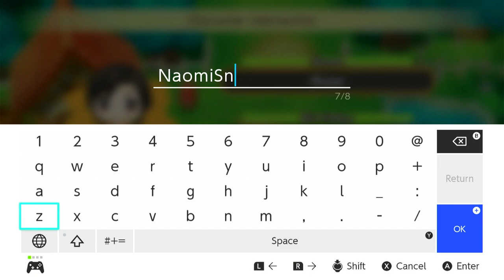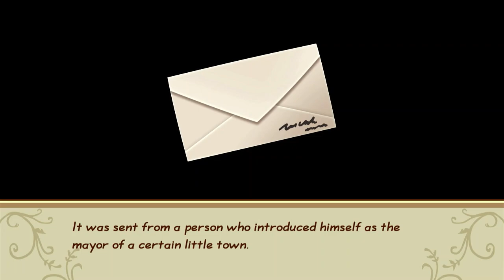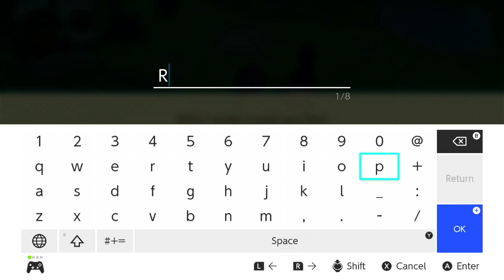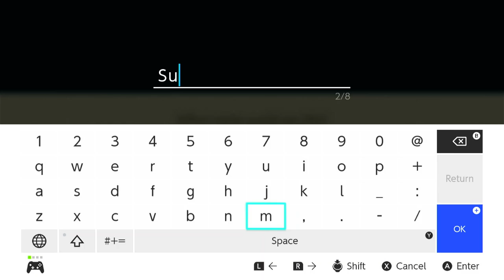I Take Over My Grandpa's Farm- SOS; Friends Of Mineral Town Ep 1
I'm rolling up my sleeves and getting stuck into the farmyard chores in this playthrough of the Story of Season's Friends of Mineral Town. Join me in this adorably chibi world as we transform a run down farm into a thriving one.